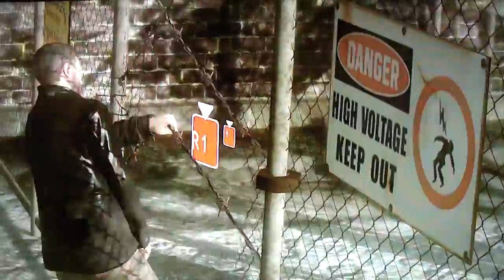16 | Let's Play Heavy Rain (blind) | Extreme Dehydration Ensues